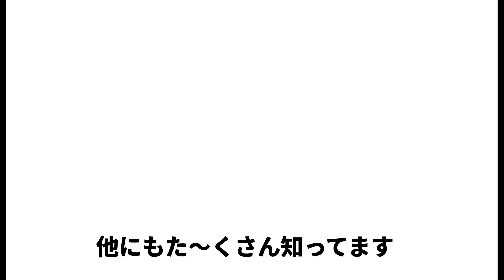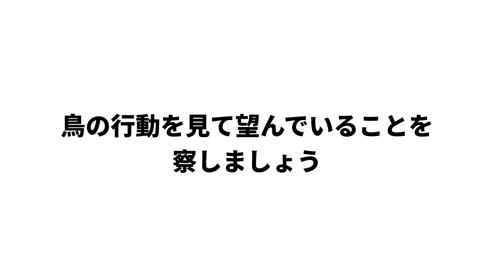インコのきもち 本当に思っていること 飼い主は知らない 日常的ストレス 虎皮的感受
セキセイインコのきみちゃん(♂)7歳
コザクラインコのはるちゃん(♀)6歳

budgerigar♂　kimi    7 years old
lovebird ♀　haru 6 years old

虎皮鸚哥 黄美 7岁
桃面愛情鳥　小春 6岁